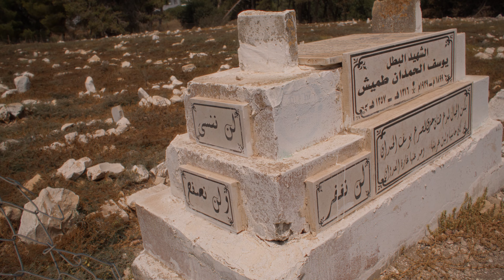Omar Alzenate - ذكريات MEMORIES. (Official Music Video)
Time Travel in Palestine